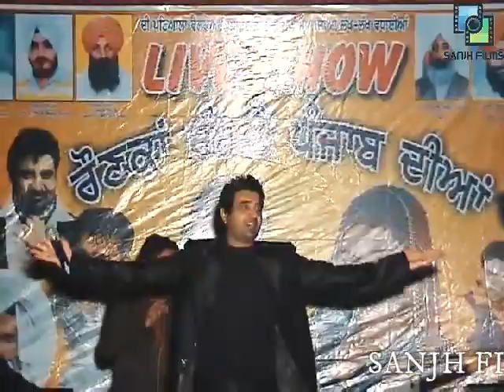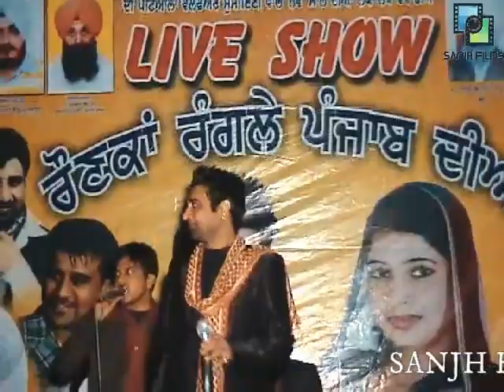DHARAMPREET LIVE | SANJH FILMS | EXCLUSIVE